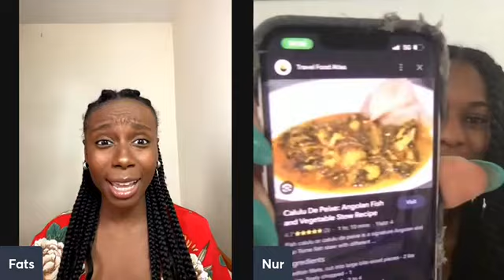NUR SPEAKS ON NEW SINGLE ‘ SO GONE’,GROWING UP IN PORTUGAL, PORTUGUESE AND ANGOLAN DISHES, AND MORE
Last week I had the pleasure and the opportunity to interview multi genre artist, international artist from Portugal Nur MUSIIK.🇵🇹

Nur speaks on performing at the along the coast festival in Portugal, visuals to her latest single ‘ so gone’ her EP ‘energy’,  the concept behind the single, and I’m sure a lot of ladies can relate to this! 👀👀The importance of celebrating her heritage and using her native Portugal into her music Going to Angola, growing
Up in Portugal, high school times, and ofcourse all thing food and Portuguese and Angolan dishes and so much more!✨

I would like to thank nur_MUSIIK for having a conversation with me! This was so much fun! If you haven’t, check out the latest visual to ‘so gone’ and check out her latest Ep ‘ energy’ .💛

Full interview is on my bio! ❤️